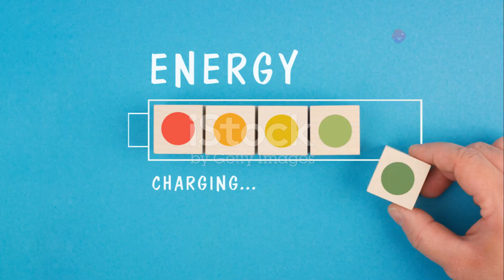The Power Of Bioenergy capsules of N7KP